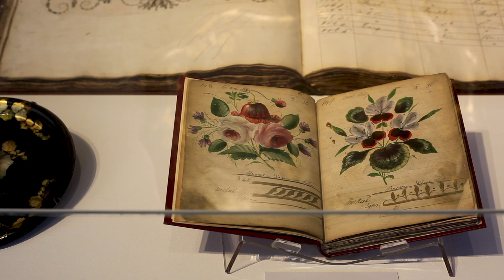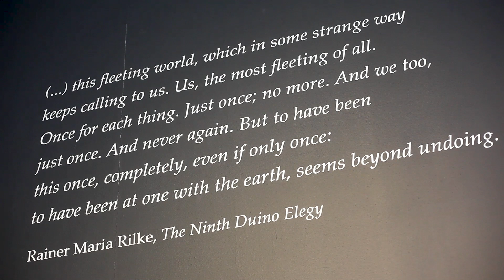Phoebe Cummings: This Was Now at Wolverhampton Art Gallery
Currently one of the most interesting British ceramic artists, Phoebe Cummings has created a new work in raw clay within the gallery space.
Cummings studied Three-Dimensional Crafts at the University of Brighton before completing an MA in Ceramics & Glass at the Royal College of Art in 2005. She was selected as the winner of the British Ceramics Biennial Award in 2011. She was awarded the second ceramics fellowship at Camden Arts Centre, London (2012 – 2013), was the inaugural winner of the Woman's Hour Craft Prize in 2017 and was shortlisted for the Arts Foundation Awards 2018.